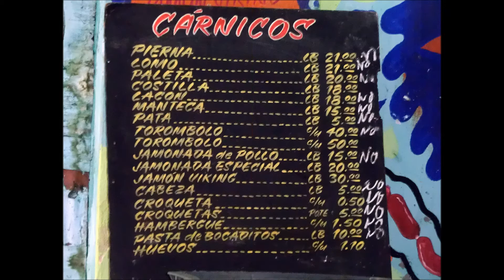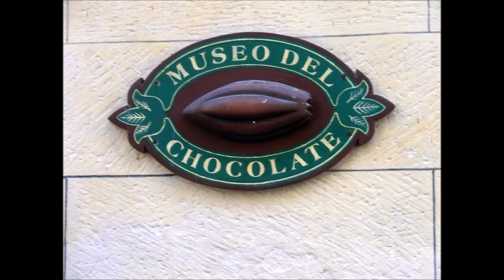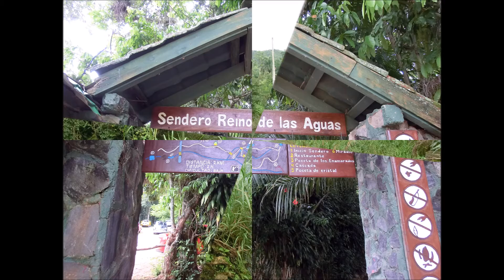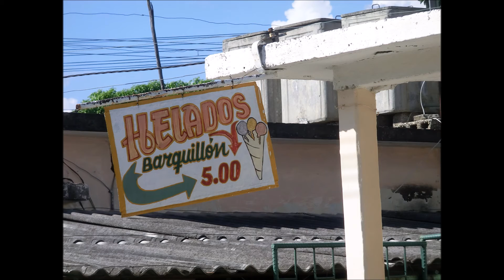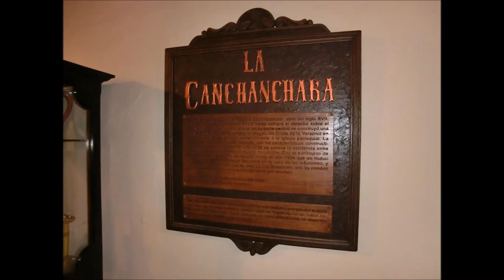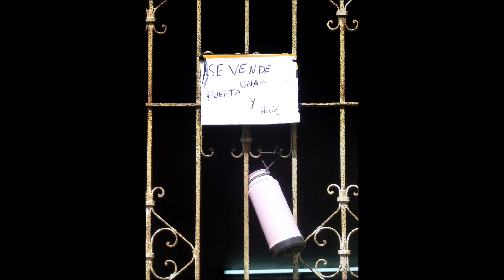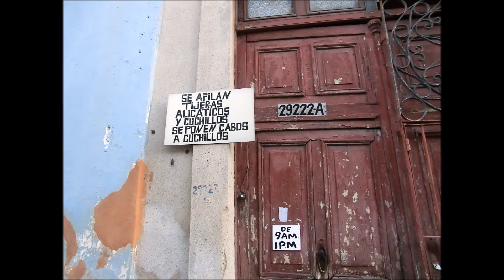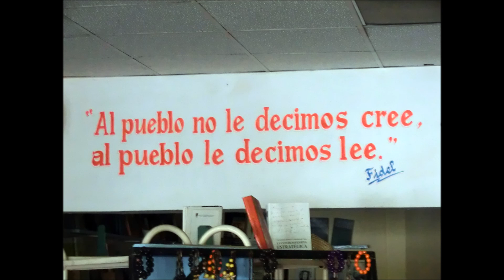CUBA 2016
Descripción